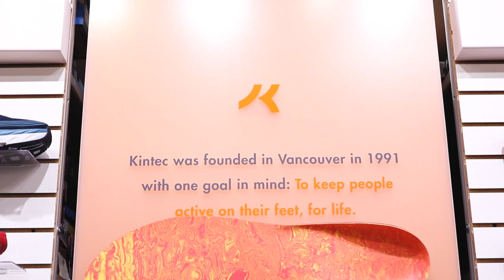MyKintecStory - Steven Bartlett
Experience the Kintec difference.

Enjoy the undivided attention of a Kintec Fit Expert when you book a free 30-minute One2One appointment.